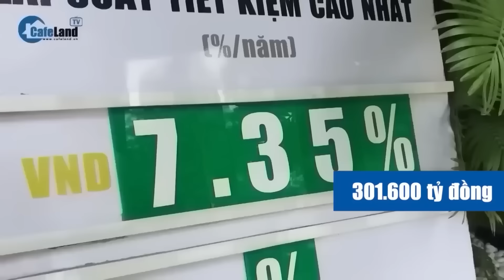Không bán được giá cao, nhiều chủ nhà đất LIÊN TỤC 'QUAY XE' | CafeLand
Không bán được giá cao, nhiều chủ nhà đất LIÊN TỤC 'QUAY XE'

Mặc dù giá căn hộ, nhà đất đã không còn nóng như mấy tháng trước nhưng vẫn được nhiều người quan tâm. Chính vì vậy, khi không bán được giá như kỳ vọng hoặc nghĩ rằng giá rao bị “hớ”, nhiều chủ căn hộ, nhà đất đã giữ hàng, chờ bán giá cao hơn.